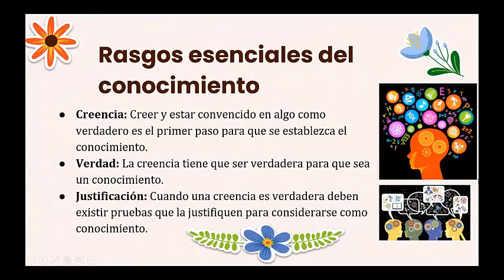Falta de conocimiento en la utilización de insumos tecnológicos